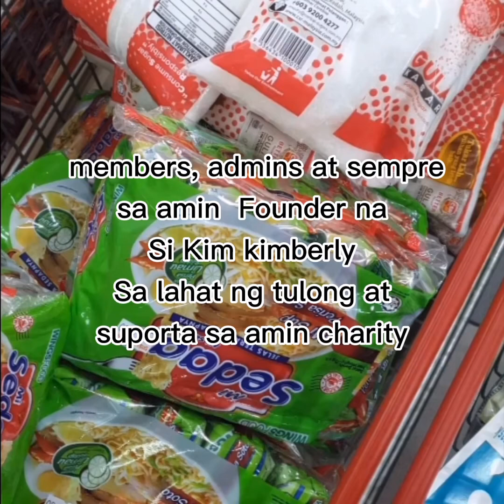Asian Family Team namigay ng ayuda sa kapwa pilipino at Matatanda sa tabing kalsada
Ang tiktok Ay libangan ng mga Ofw nakakatanggal ng stress at maraming ka makikilala na kapwa ofw din,ang Asian Family Team ay isang grupo na halos lahat na members at nasa Malaysia.Tuwing Monthsary nila meron silang charity namimigay ng pagkain or relief goods.